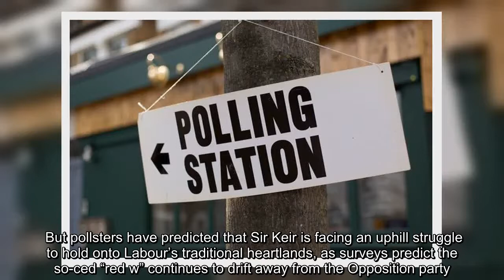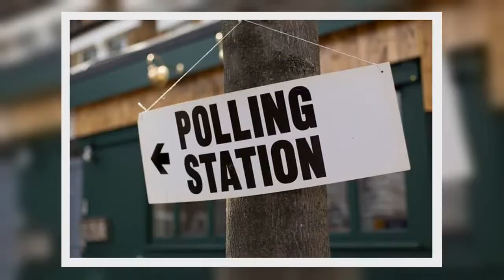✅ Local Elections 2021 to see one final frantic day of campaigning